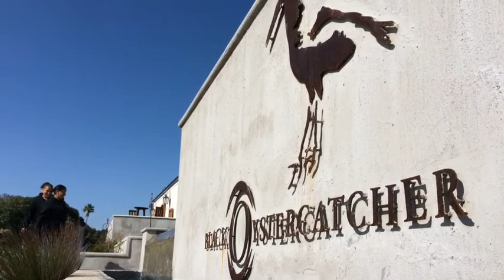Black Oystercatcher Restaurant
At the Black Oystercatcher Restaurant, we live by the season. We serve fresh produce that grows in our own garden as the seasons dictate. As a result, we offer a fresh dining experience, set in a relaxed country atmosphere. Here fresh food, complimenting our boutique wines, is prepared to order and enjoyed at leisure. The seasons also determine the mood at this Cape Agulhas restaurant: the refreshing sea breeze will cool you down in summer, or enjoy our cozy log fires in the winter months.